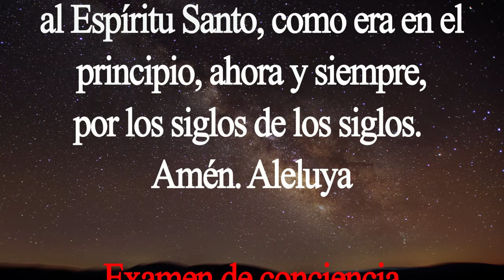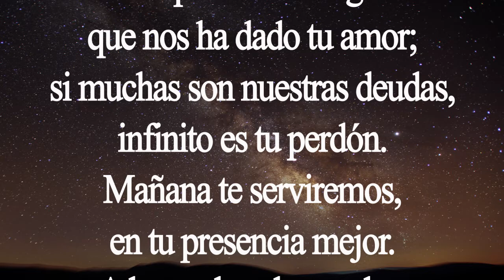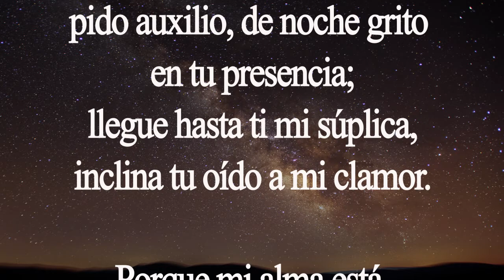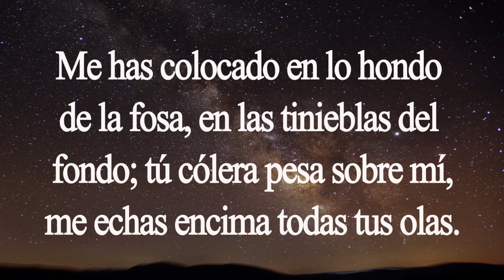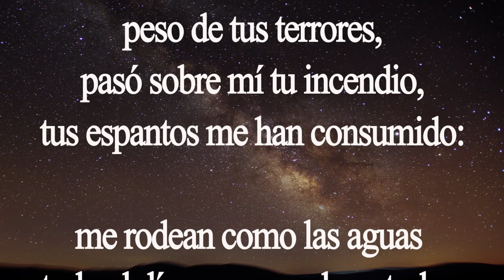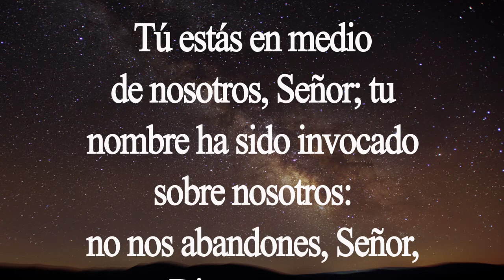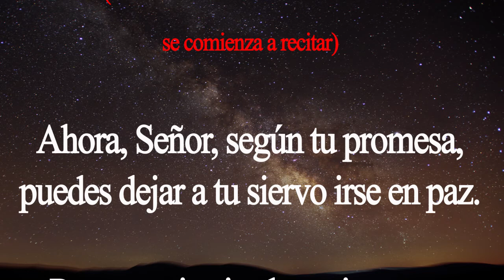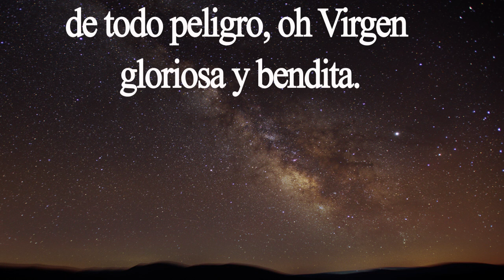Completas. Oración de la noche. Viernes 17 de julio. Padre Didier.